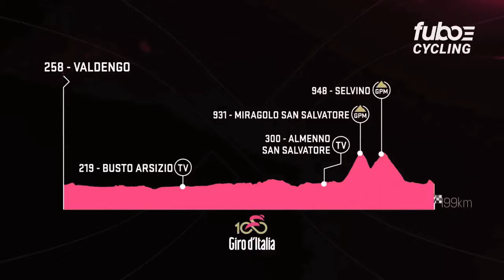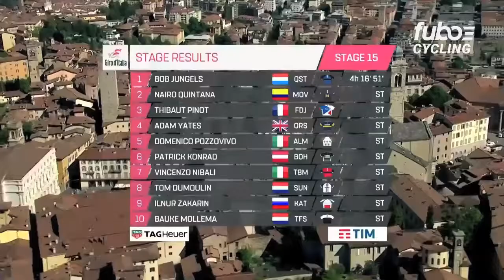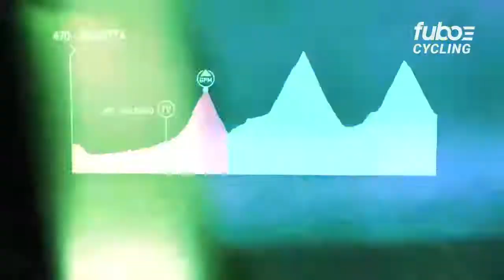Giro d'Italia 2017 - Stage 15 Highlights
Giro d'Italia Stage 15 Highlights